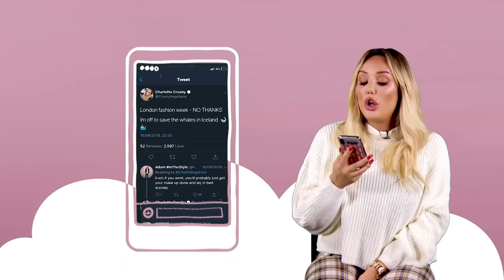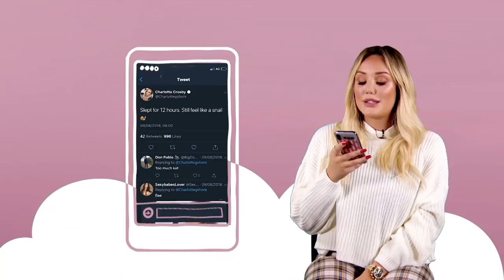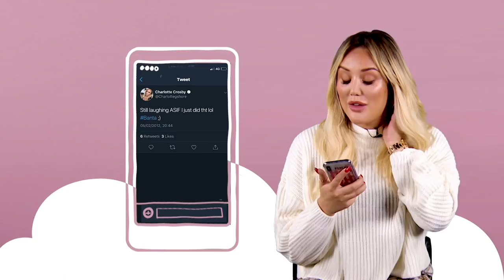Why Did I Tweet That? | The Charlotte Show 2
WTF was Charlotte thinking? Our Northern lass looks back at some of her most awks Twitter moments...

Don’t miss the brand new series of The Charlotte Show starting Wednesday 30th Jan @ 9pm on Sky channel 126.